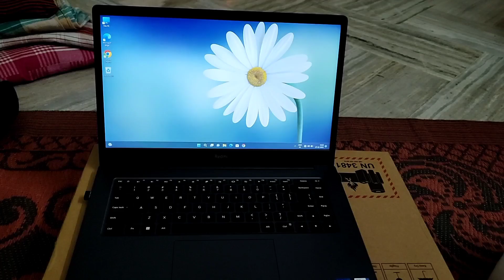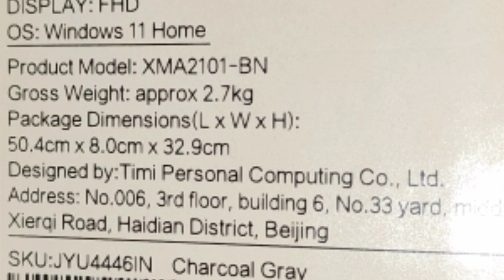RedmiBook 15 Pro Laptop Unboxing || 36,000/- || Window 11|| 8GB RAM || Madhu Indian Official